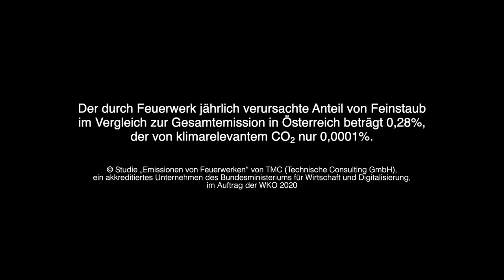Pyrovision GmbH Trailer 2020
professionelle Feuerwerk und Spezialeffekte